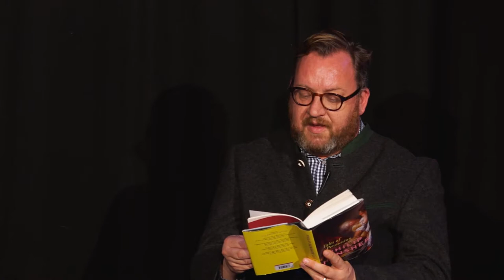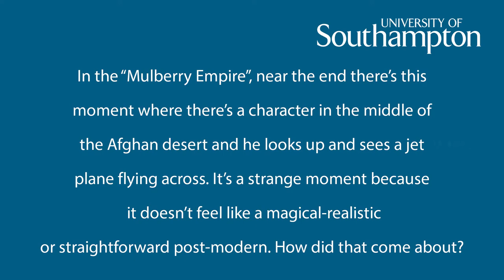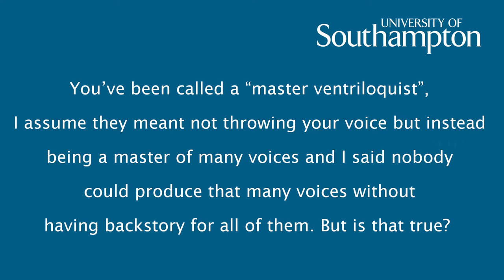Writers in Conversation with Philip Hensher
The Booker short-listed novelist, short story writer, and critic talks about inspirations for his novels and reads from two short stories in "Tales of Persuasion".

This event was part of the Writers in Conversation series hosted by the University of Southampton's Department of English at Nuffield Theatre.